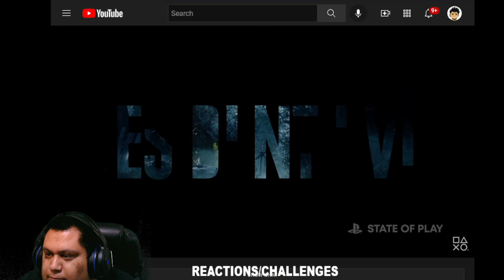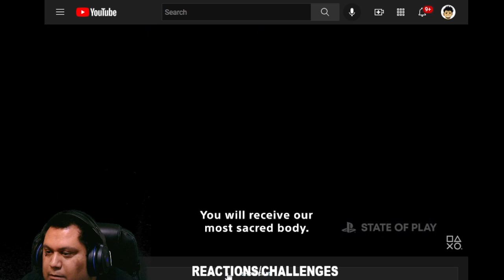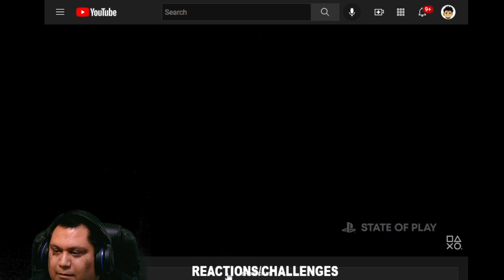RESIDENT EVIL 4 REMAKE TRAILER REACTION